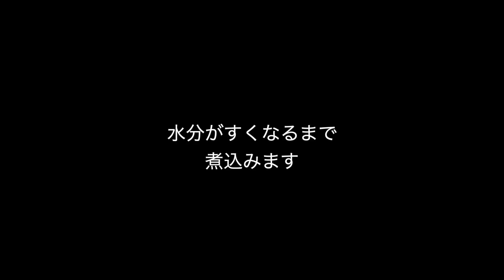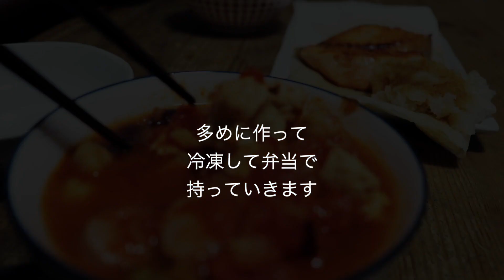muscle rice 筋肉飯！鳥と豆のミネストローネとシャケ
muscle rice#筋肉飯#タンパク質

感想も良ければお願いします！

Using YouTube, we will tell overseas people how to make Japanese cuisine and the great things about it.

To make it easy to understand how to make dishes

・How to make seasoning
・How to cook rice
・How to make broth・・・etc
We will distribute information on how to make Japanese cuisine while utilizing it on YouTube.